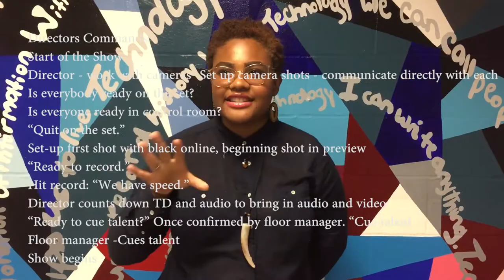Cheree PSTV Testimonial